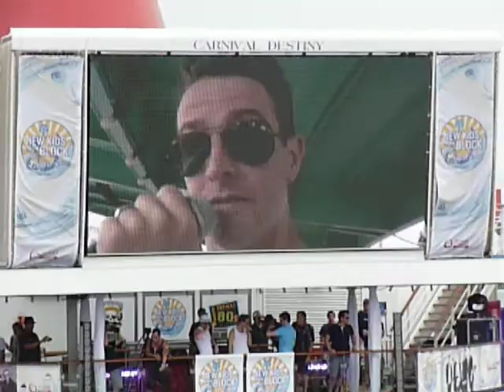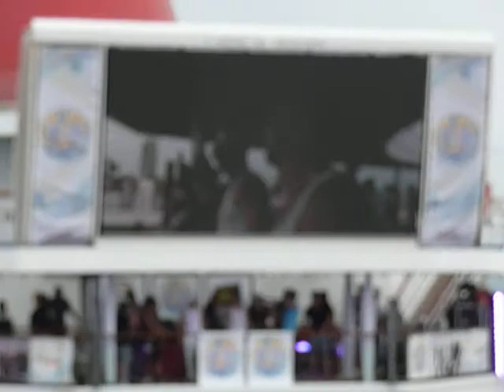Sail Away 2011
and this is how we started our party